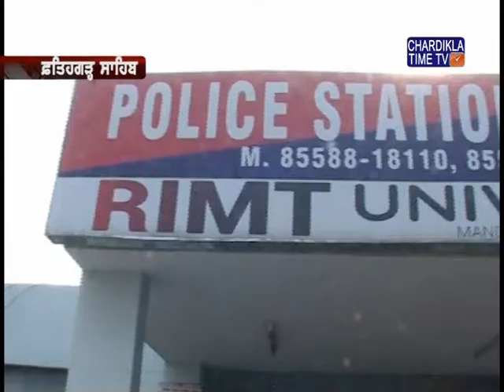ਫ਼ਤਹਿਗੜ੍ਹ ਸਾਹਿਬ : ਪੁਲਿਸ ਵਲੋਂ ਨਾਕਾਬੰਦੀ ਦੌਰਾਨ ਇੱਕ ਗੱਡੀ ਵਿਚੋਂ ਵੱਡੀ ਮਾਤਰਾ 'ਚ ਨਾਜਾਇਜ ਸ਼ਰਾਬ ਬਰਾਮਦ